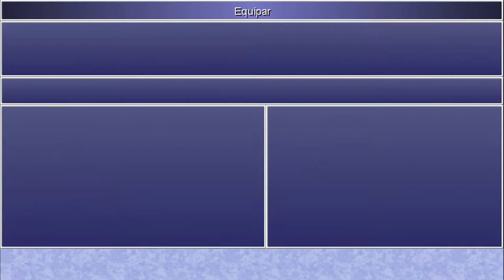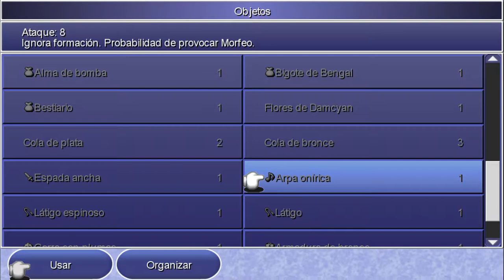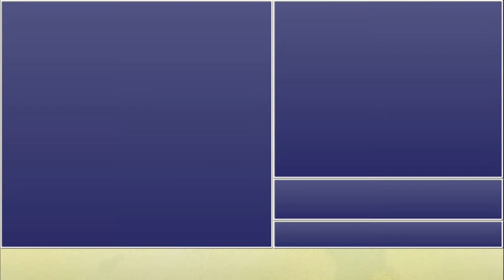Final Fantasy IV: The after years - cap.19 - Pareja adolescente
B...b...bakka!